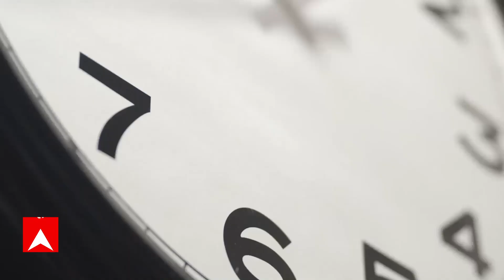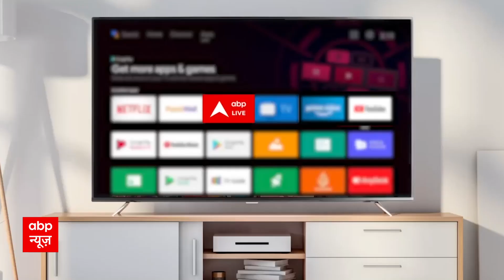ABP Mumbai: इस दिवाली Local Vendors को करें स्पोर्ट, नारी से करें चीजों की खरीदारी | Diwali2023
दीपों के त्योहार, दिवाली में अब एक सप्ताह से भी कम का समय बचा है. ऐसे में लोग घरों की सफाई के साथ दिवाली और धनतेरस के लिए पूजा और सजावट के सामानों की खरीदारी भी करने लगे हैं.